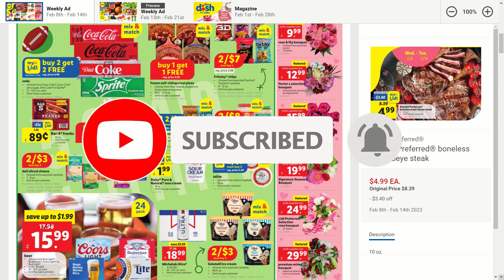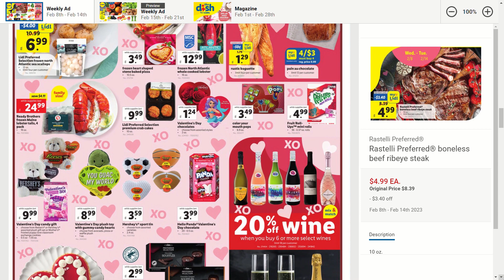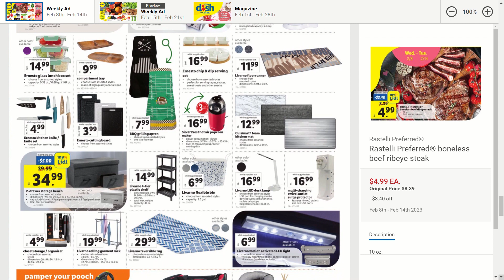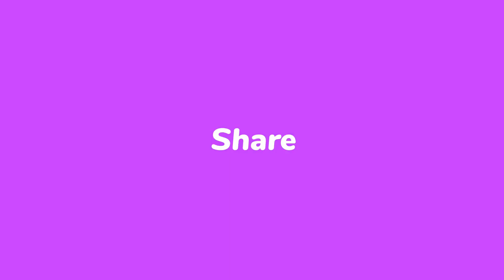*NEW* LIDL AD Sneak Peek For 02/08 TO 02/14 | Lidl Shop With Me | Lidl Browse With ME | Top Deals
Life is great, always enjoy it and shop with me!